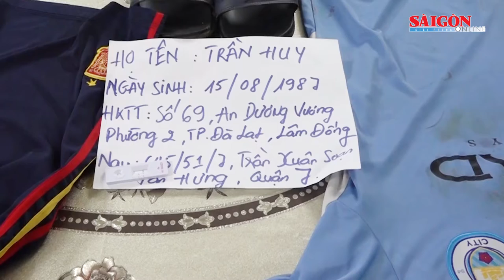Lời khai của hung thủ gây ra vụ án mạng ở quận 7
Ngày 27-9, Công an quận 7 đã hoàn tất hồ sơ ban đầu và bàn giao cho Văn phòng Cơ quan CSĐT Công an TPHCM tiếp tục điều tra đối tượng Trần Huy (sinh năm 1987, ngụ quận 7) về hành vi “Giết người”.